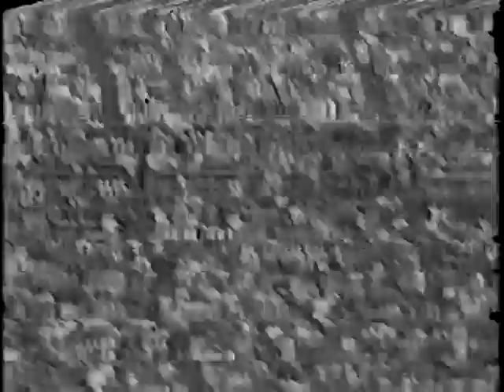WSFA item C034.0015